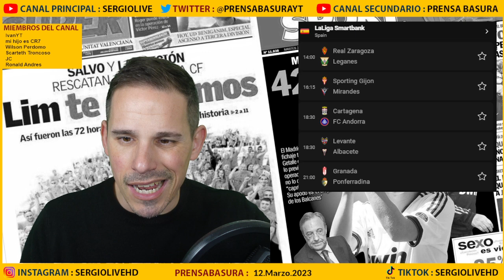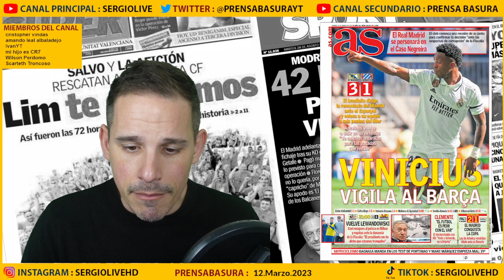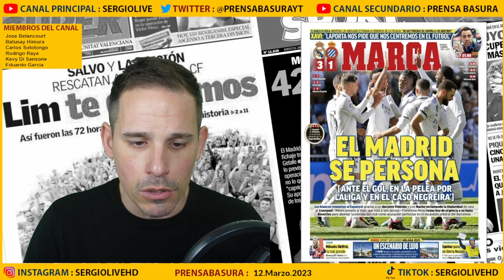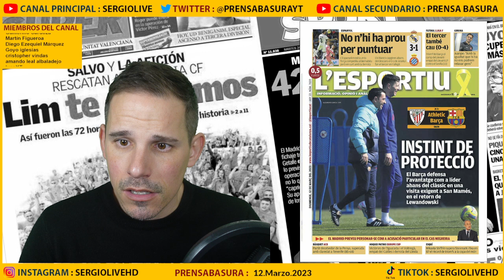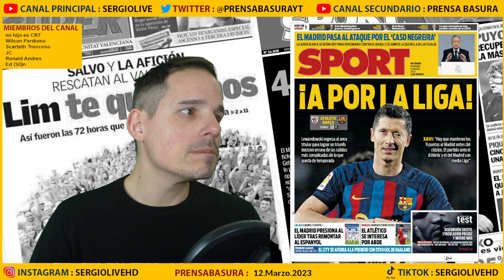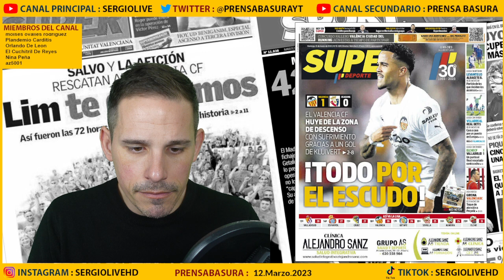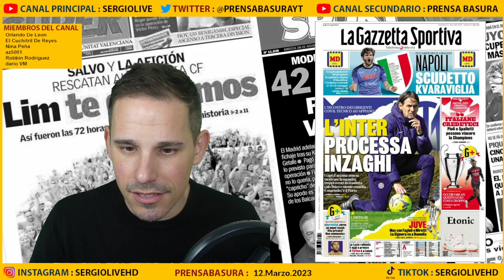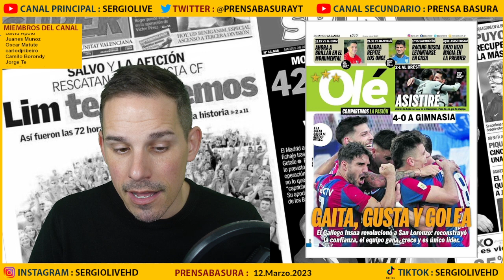EL REAL MADRID METE PRESIÓN TRAS GANAR AL ESPANYOL | HOY REUNIÓN IMPORTANTE "CASO NEGREIRA"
PRENSABASURA : 12 MARZO 2023
REACCIONES AL REAL MADRID 3-1 ESPANYOL